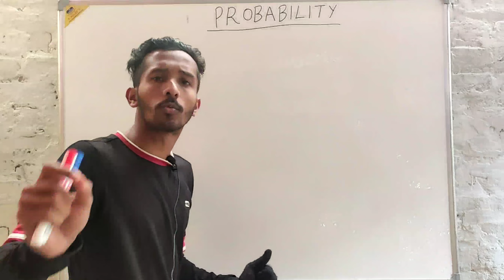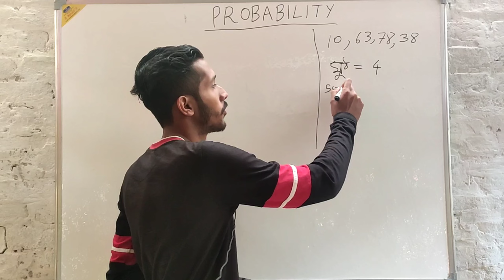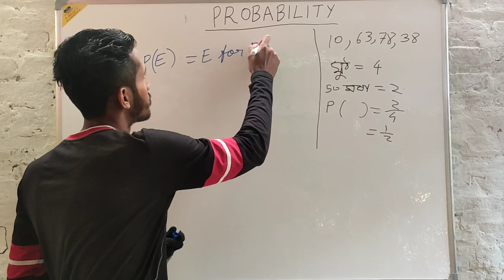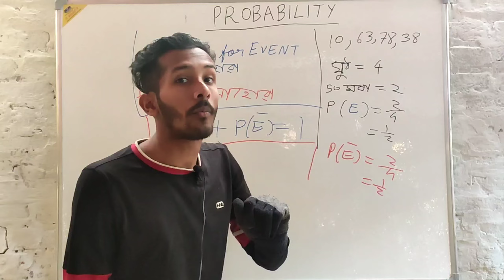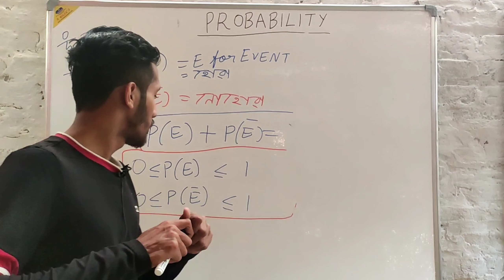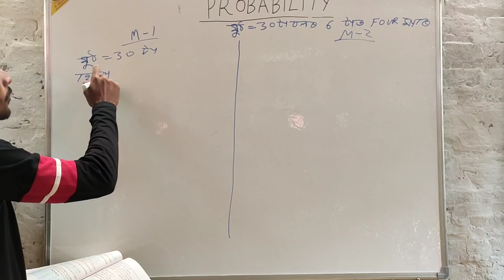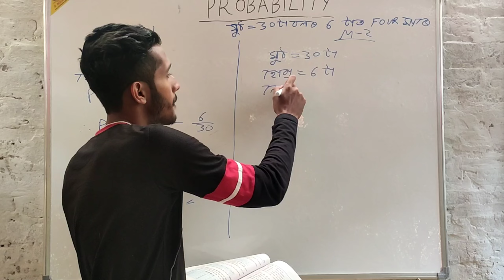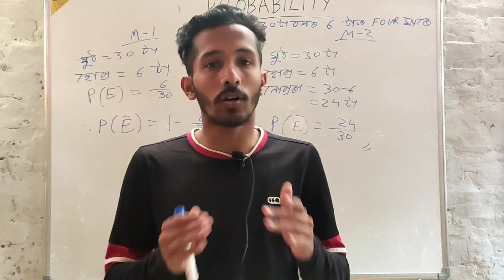Probability (Lecture -2) || Concept of P(E)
2nd Video on the topic Probability. This time we are talk about the concept of P(E) here